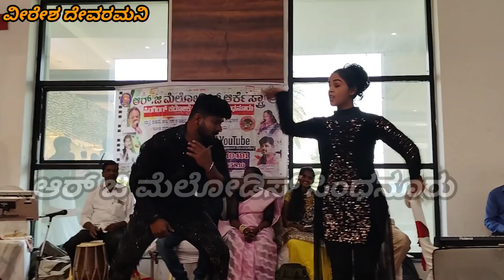ಡಾನ್ಸ್ ಡಾನ್ಸ್ ಯುಥ್ ಡಾನ್ಸ್#rimix# ಒಮ್ಮೆ ನೋಡಿ ನಿಮ್ಮ ಮನವು ಕುಣಿಯುವುದು.#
ಆರ್ ಜಿ ಮೆಲೋಡಿಸ್ ಆರ್ಕೆಸ್ಟ್ರಾ ಸಿಂಧನೂರು
ನಿಮ್ಮ  ಮನೆಯ ಯಾವುದೇ ಶುಭ ಸಮಾರಂಭಗಳಿಗಾಗಿ ಸಂಪರ್ಕಿಸಿ.